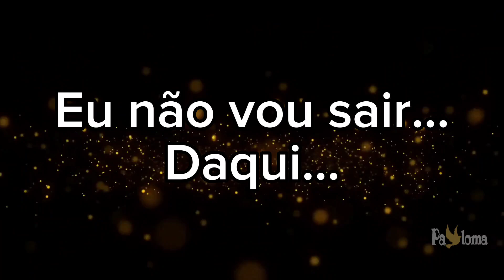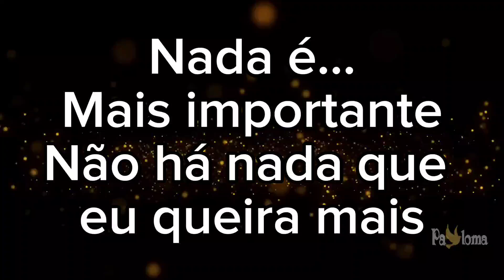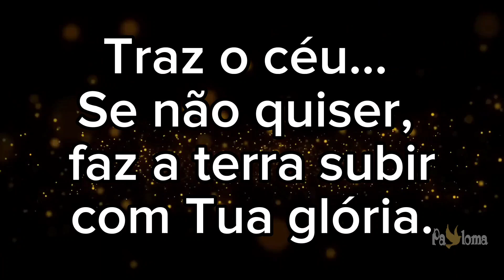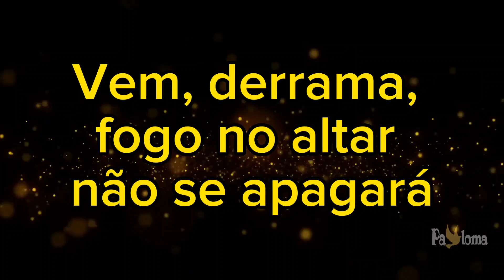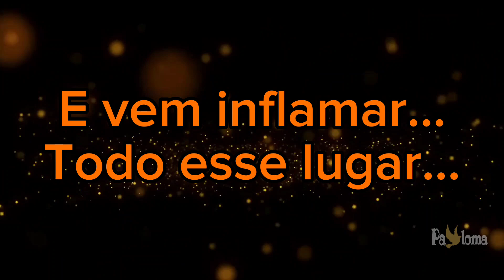Inflama - Valesca Mayssa - PLAYBACK REDUZIDO COM LETRA 2 TONS ABAIXO